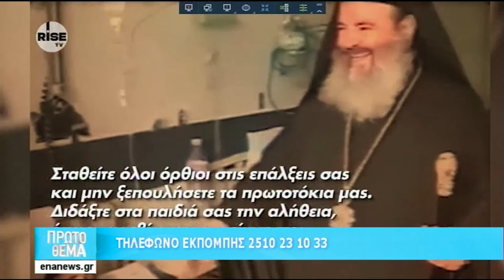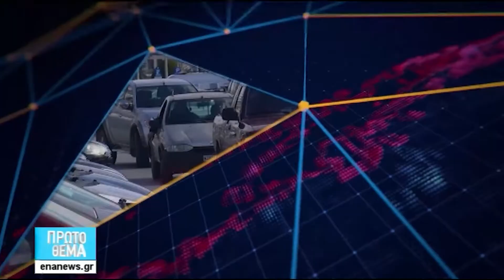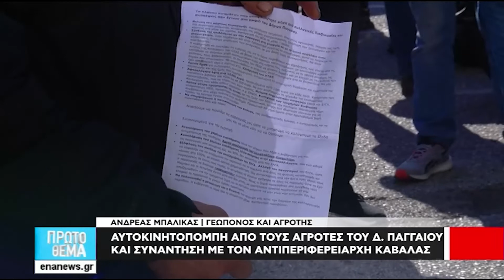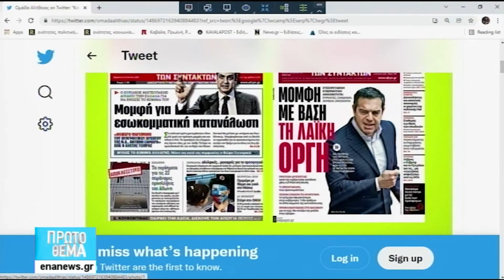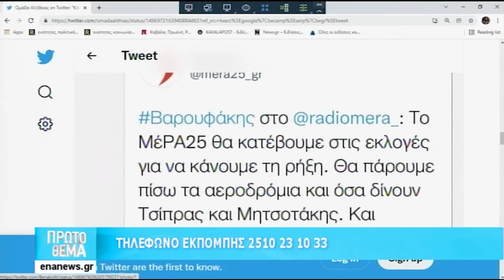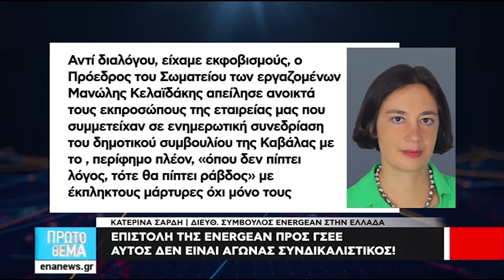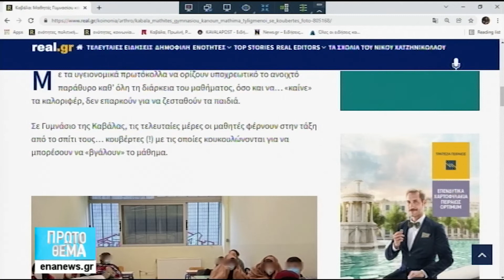ΠΡΩΤΟ ΘΕΜΑ 28 1 2022